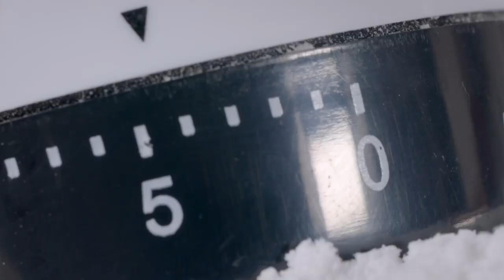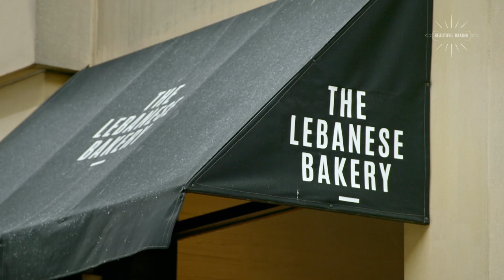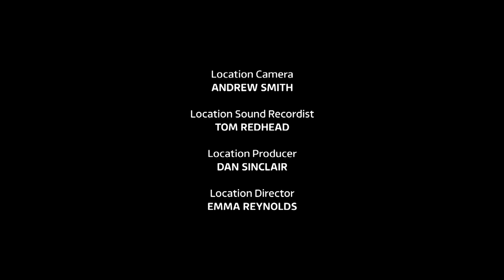Spice and Everything Nice | Pumpkin Pie Recipe | Beautiful Baking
Today’s beautiful bakes all involve spices. Juliet serves up aspiced pumpkin pie with a delicious meringue topping, chocolate and chilli cookies, and winter pavlova with spiced apples and pears. She visits a Lebanese bakery and is joined by food and travel writer John Gregory-Smith who makes date and cinnamon squares.